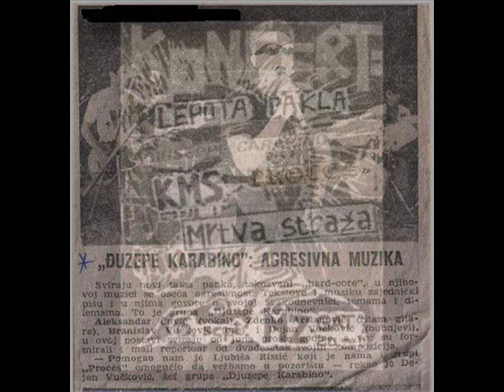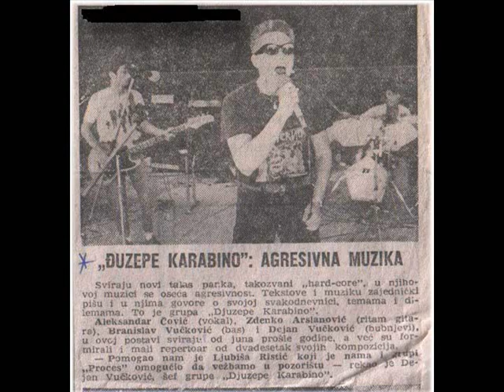GIUSEPPE CARABINO - Jel` to život